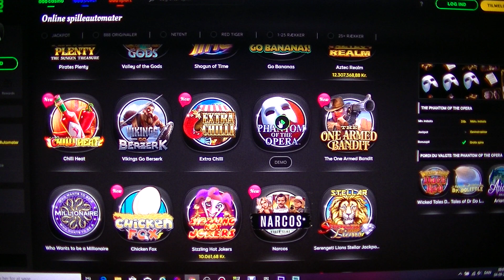MongoTV_3594 - Mongo Casino - Del 128 - Spillemaskiner - Chicken Fox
DEL 128 - Spillemaskine - Chicken Fox - Jeg var i NETTO sent tirsdag aften lidt før klokken 23 og småhandlet for 72 kroner, og da jeg kom hjem, lagde jeg mig til at spille spillemaskiner til klokken 3.30 nat, og jeg sov måske først klokken 4 morgen. Men jeg vågnet søvndrukken og fortumlet klokken 9 morgen, da mit vækkeur ringet.